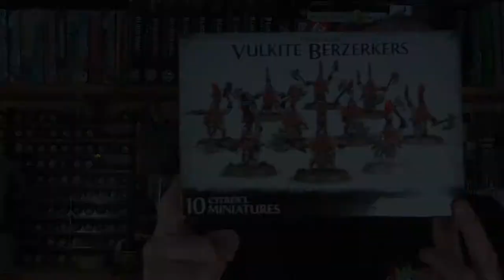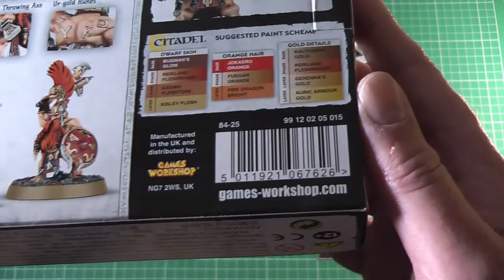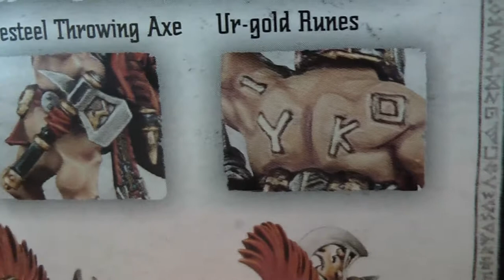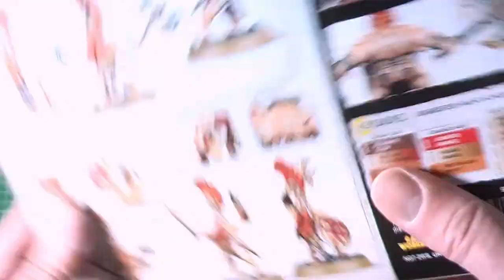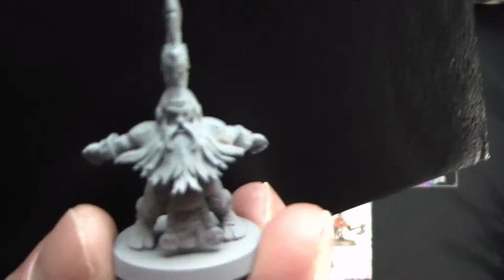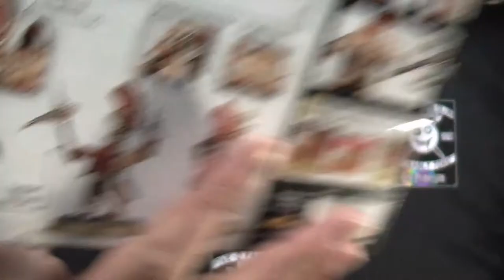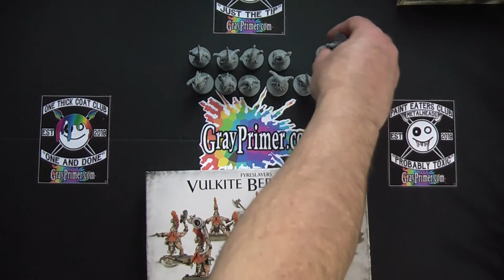Vulkite Berserkers - Unbox, Build & Review of Games Workshop Age of Sigmar multi-part miniatures kit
The Vulkite Berserkers are fearless, ferocious, pint-sized and nearly naked.
They wear resplendent, plumed helmets and wield ornate, but terrifying weapons.

This kit contains seventy-four components in total, allowing you to assemble 10 Vulkite Berzerkers, and includes 10 Citadel 32mm Round bases. The kit also includes with plenty of helmet, rune and key accessories to allow you to personalise your unit of Berserkers

Warhammer Age of Sigmar is a fantasy miniatures tabletop war game produced by Warhammer / Games Workshop that simulates battles between armies by using miniature figurines. Most Warhammer miniatures kits come unpainted and unassembled and will require plastic cement and/or superglue to assemble.